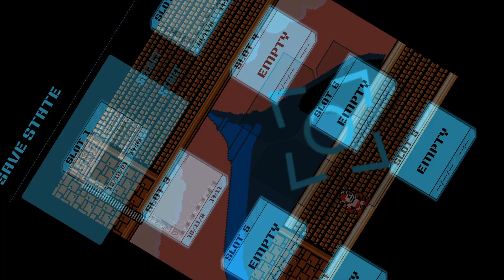洛克人4 MI Part 4